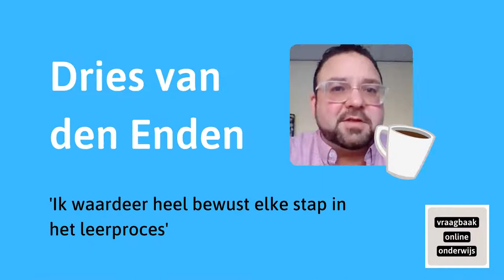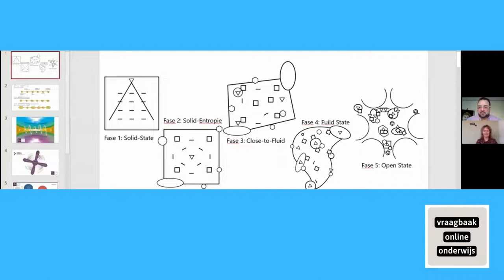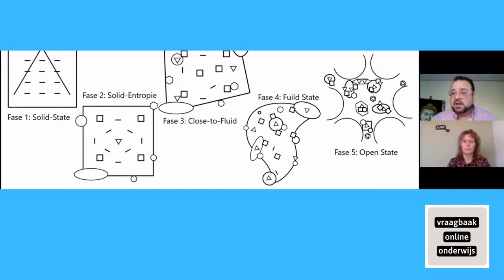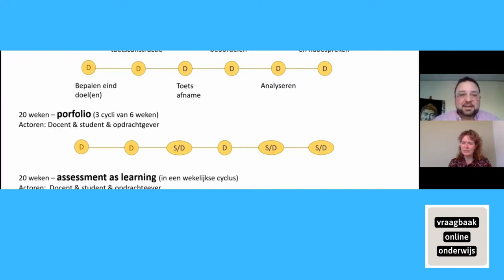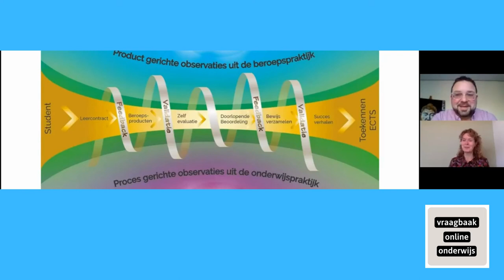Koffiebreak Dries van den Ende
Deze week in 'Koffie break met...' Dries van den Enden, docent (of liever coach) ICT en business management aan de hogeschool Fontys in Eindhoven. Hij gaat voor de meest dynamische vorm van onderwijs: 'Assessment as learning'. Waarbij de buitenwereld onderdeel wordt, feedback op ieder moment kan en toetsen & beoordelen, 'waarderen' wordt